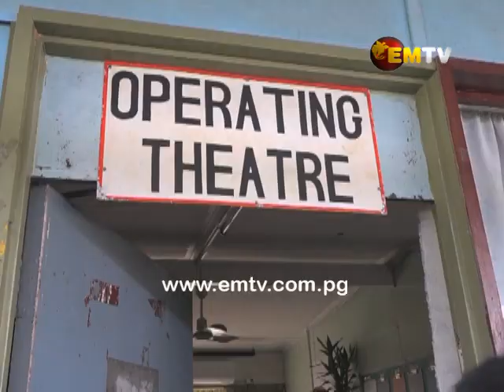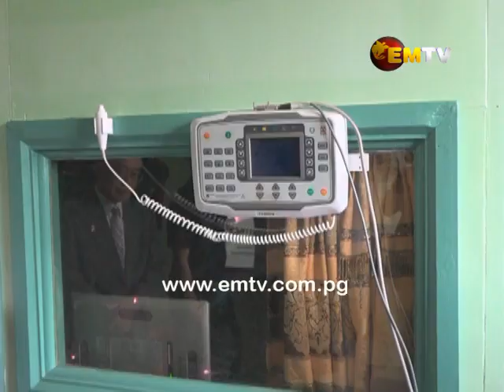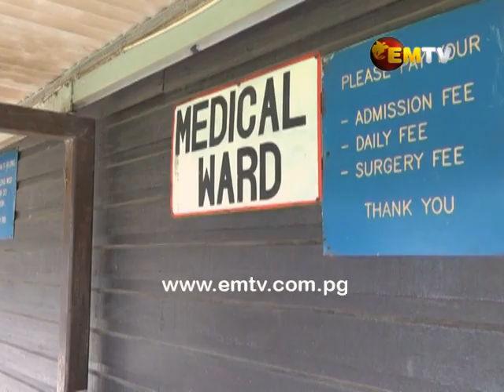Continuous power outages affecting Kimbe General Hospital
West New Britain Provincial Hospital has been experiencing a continuous power outage that is affecting its daily operation.

This was revealed recently when the Japanese Ambassador Shatoshi Nakajima visited the hospital.

The Japanese Ambassador said the Japanese government will look at ways to help the hospital address this issue.